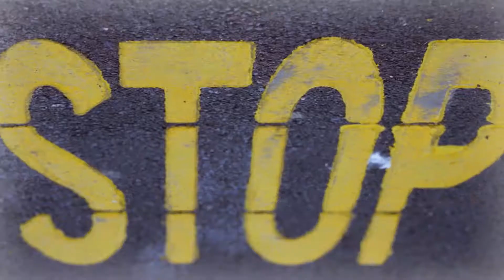Tamási image film - Enjoy the spirit of Tamási